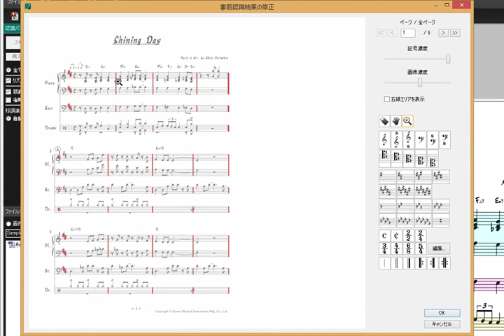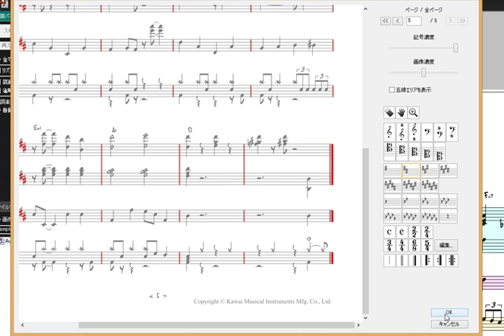KAWAI スコアメーカー 事前認識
手書き風楽譜やPDFを認識する際に、ひと手間加えることで認識率の向上が期待できます。
この動画では、事前認識の方法をご紹介します。